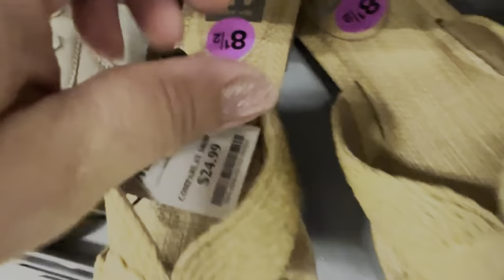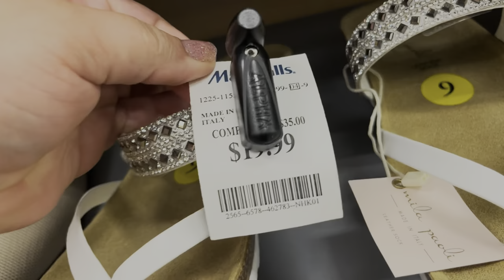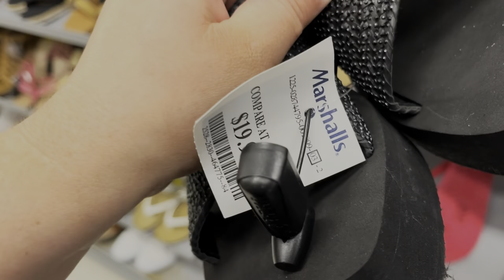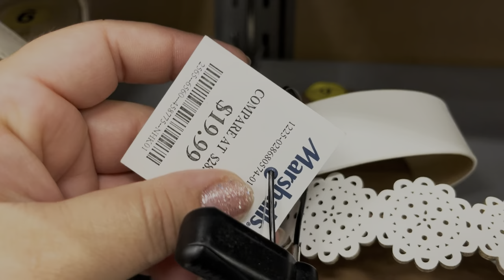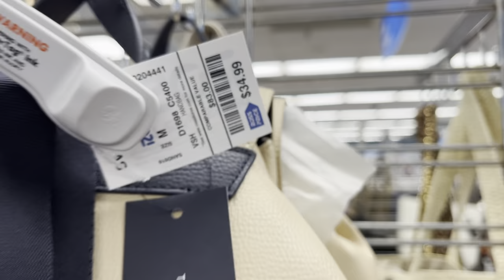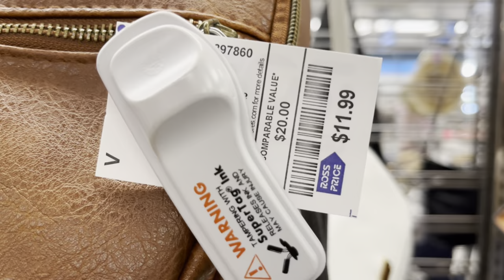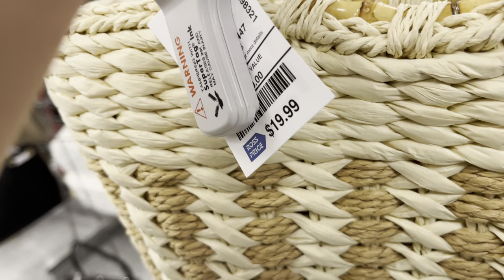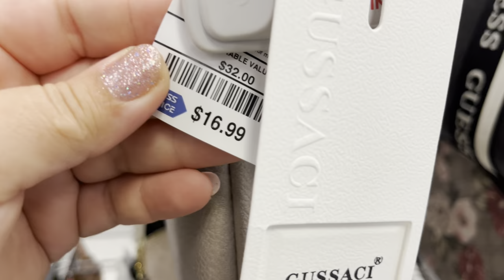ROSS Y MARSHALLS VAMOS A VER BOLSOS Y SAPATOS TENIS SANDALIAS DE TODO VAMOS SHOP WITH ME